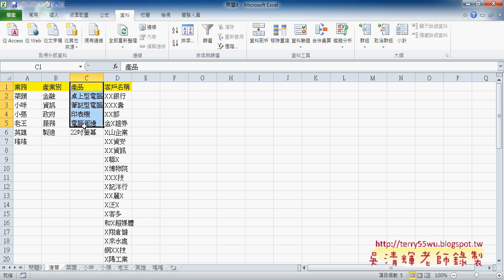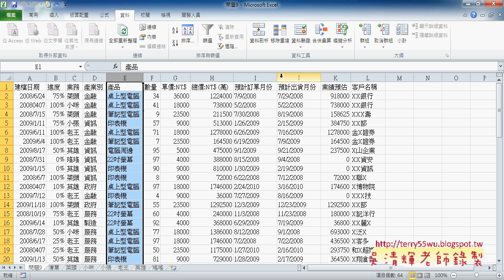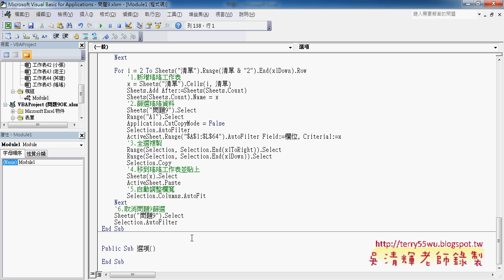09 將快速分類改為參數傳遞東吳EXCEL自動化 吳老師